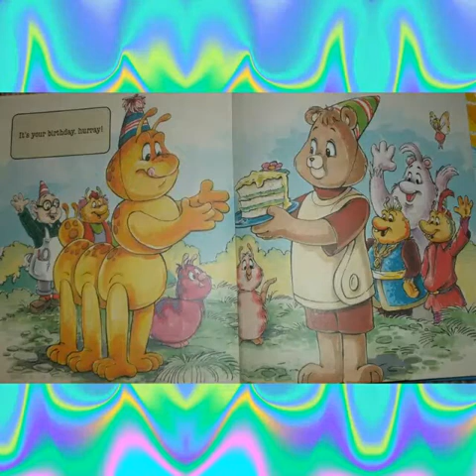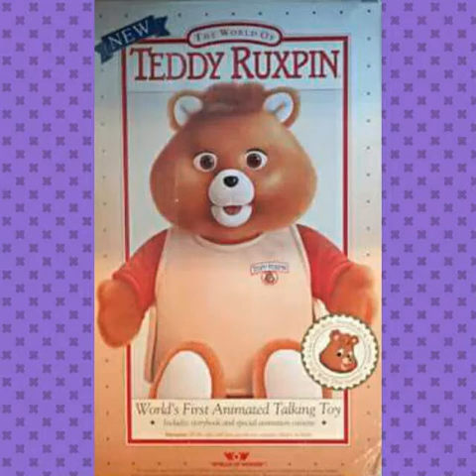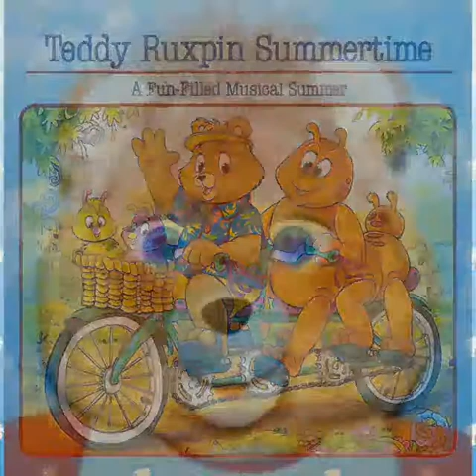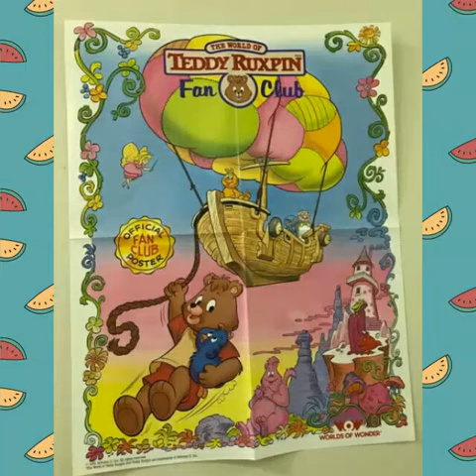♡ Teddy Ruxpin tribute ♡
This tribute video was made to show my love of Teddy Ruxpin and his world. Hope u guys like it :) Song: Hot Air Balloon